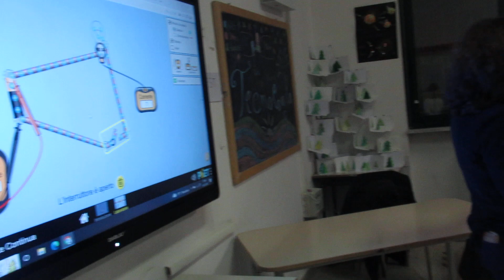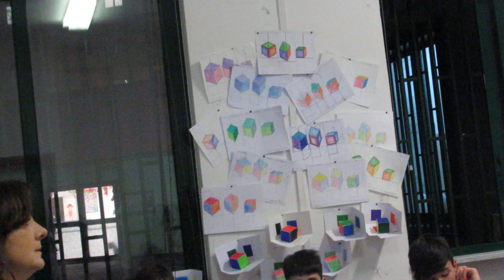Laboratorio tecnologia a indirizzo elettrico